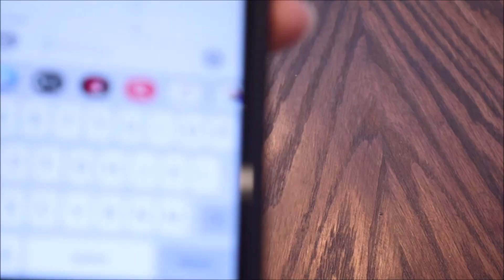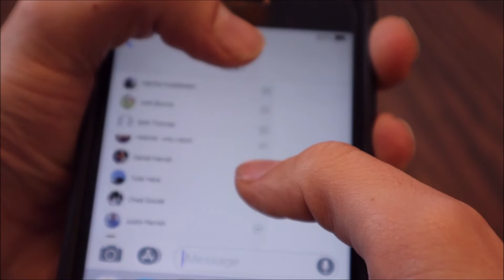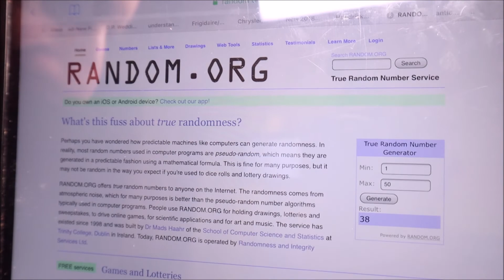GREVIEWZ GIVEAWAY #1 RESULTS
Here is Greviewz first drawing giveaway. Winner announced at end of video.